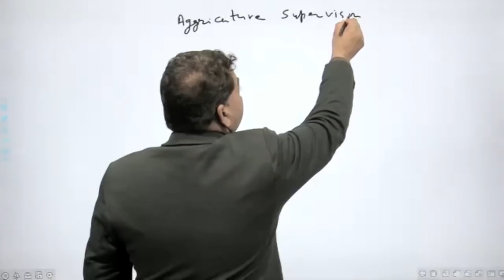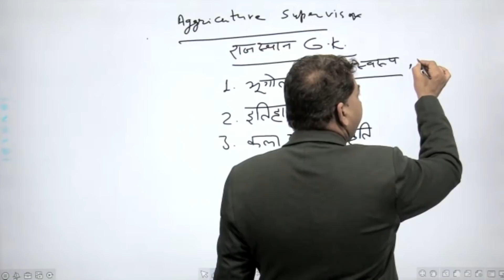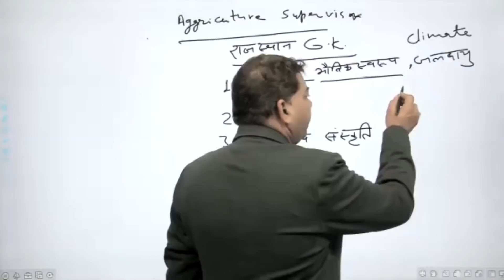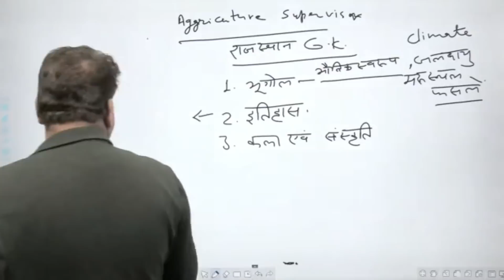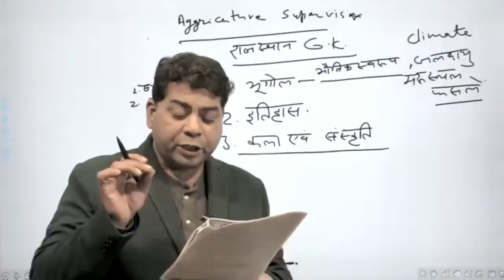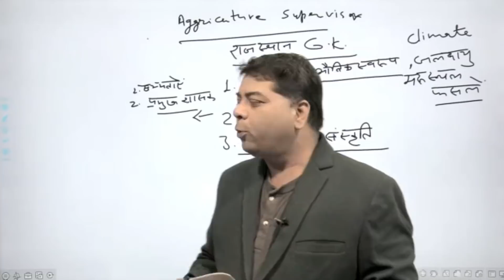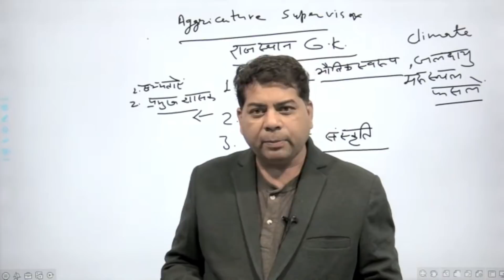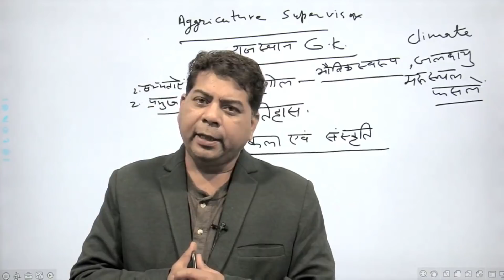कृषि पर्यवेक्षक || पाठ्यक्रम || राजस्थान का सामान्य ज्ञान